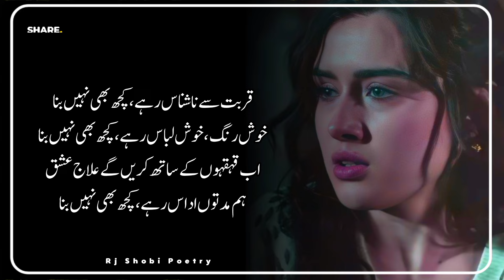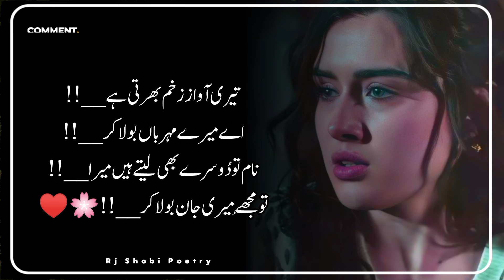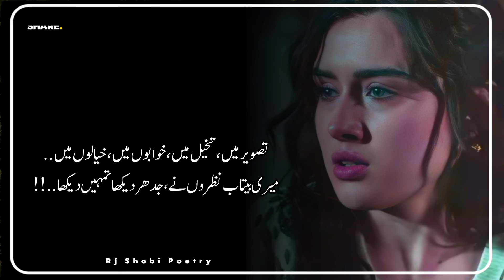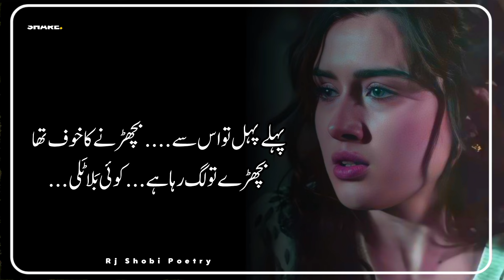Sad Poetry Collection In Urdu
Poet ________ Mix

Title Related 👇👇👇
sad poetry in urdu
sad poetry

My Channel Audience Search 🔥💯👇👇

parveen shakir
john elia
jaun elia
mirza ghalib
punjabi poetry
punjabi shayari
punjabi status
pakistani shayari
pakistani poetry
pakistani status
munawar faruqui
sad poetry
whatsapp status
picture poetry
urdu poetry
urdu shayari
urdu shayari whatsapp status
short poetry
short shayari
shorts shayari
shorts poetry
shorts status
urdu ghazal
sad ghazal
heart touching
poetry
sad
status
ghazal